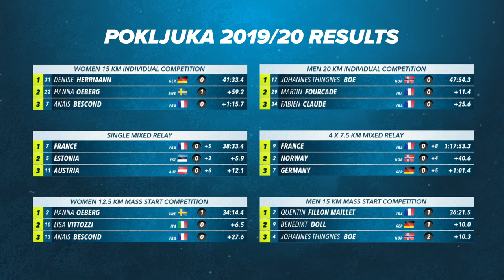Pokljuka Highlights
A fabulous week of biathlon at the BMW IBU World Cup stage in Pokljuka ended a January full of great competitions and emotions. In Slovenia, a new track tested athletes to their limit and provided a great show to fans, including surprises, first times and returns to the top. Find out more with our highlights as we take on a short break before the IBU World Championships in Antholz-Anterselva.